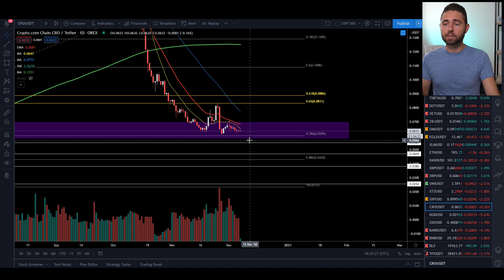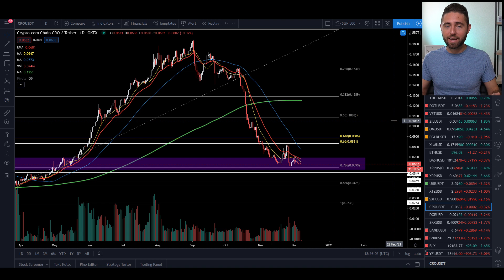Time to Buy Crypto.com (CRO)? Depends if you Want to Make MONEY?! Technical Analysis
Time to Buy Crypto.com (CRO)? Depends if you Want to Make MONEY?!

🧡💛💙 If you want to send us your love and support this channel, you can send us a crypto donation of your choice ETH, ADA, BTC, ZIL, TLC to our virtual wallet: CRYPTOVAL.CRYPTO

📕 Here are the tools we use to trade cryptocurrencies 📕

✅ COINBASE: Do you want to receive CA$13.39 in Bitcoin when you buy or sell CA$133.88 or more?